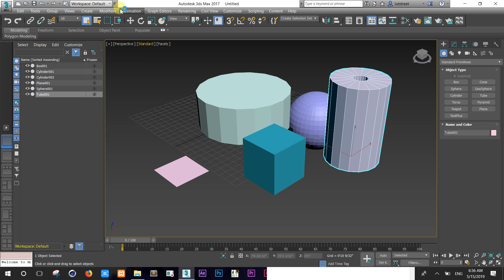How to Create All Geometry Standard Primitives 3D Max Modeling Tutorials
How to Create All Geometry Standard Primitives  3D Max Modeling Tutorials. Autodesk 3D max software Tutorials.
Please visit for more information about the current trend of technology